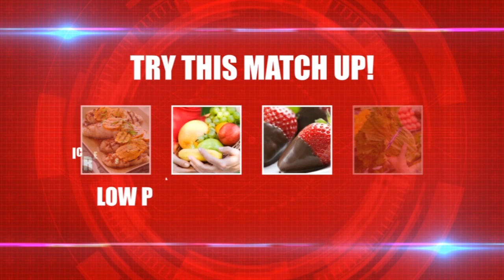Arizona's Lopez, Magloire on Senior Day, Utah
Arizona football players Anthony Lopez and Paul Magloire talk about facing Utah.